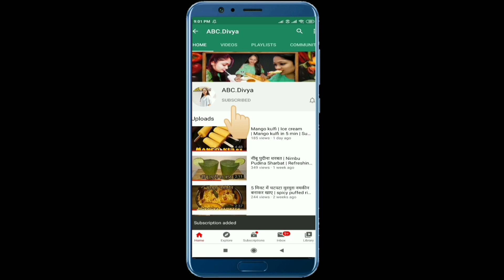10 मिनट में बनाइये हलवाई जैसे नारियल लड्डू |Nariyal laddu